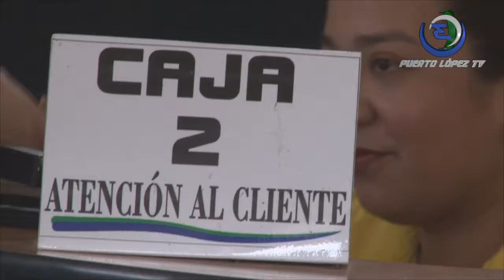JAVIER PINCAY - ALCALDE CANTÓN PUERTO LÓPEZ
ALCALDE REITERA DESIGNACIÓN GERENTE EMPRESA DE AGUA
SE DA PRIORIDAD A LOS PROFESIONALES DE LA ZONA